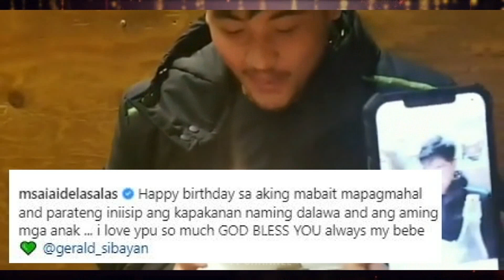AI-AI DELAS ALAS EMOSYUNAL sa 28TH BIRTHDAY NG MISTER NYANG SI GERALD SIBAYAN!!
Matapos ang kanyang 57th Birthday AI-AI Delas Alas CELEBRATES 28th Birthday of Husband Gerald Sibayan!!